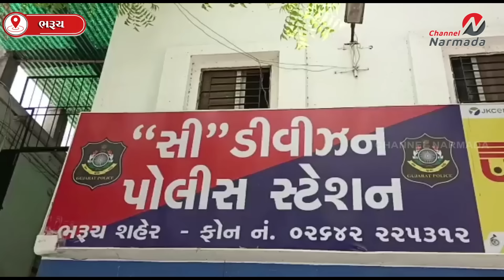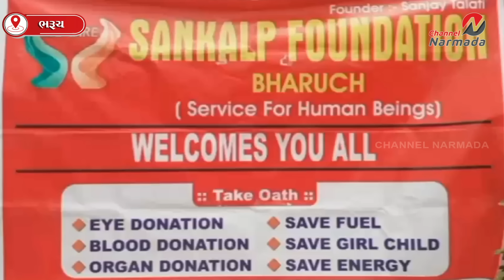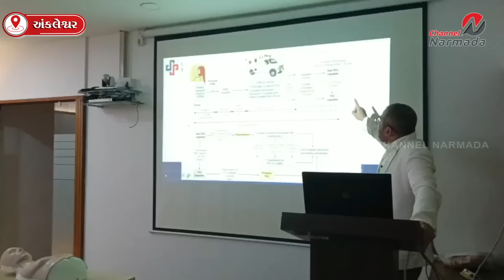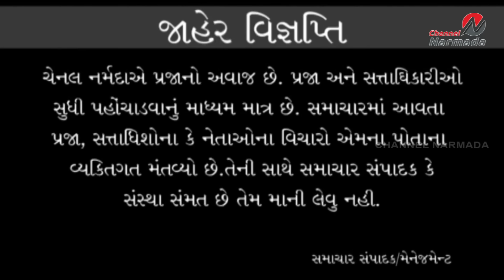channel narmada news date 30.09.2023